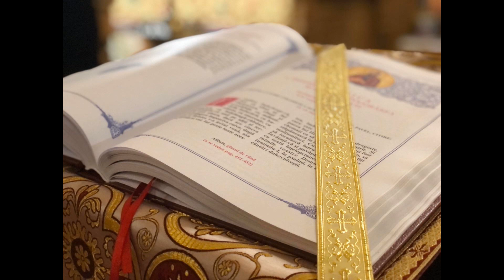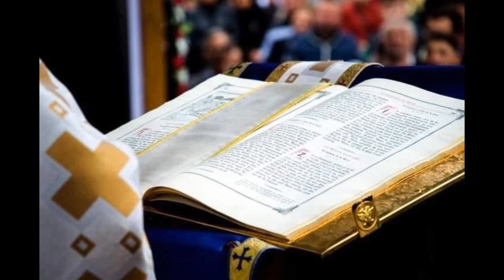Apostol și Evanghelia Duminicii a XXVII- a după Rusalii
Țineți ce este bine, feriți-vă de orice înfățișare a răului!